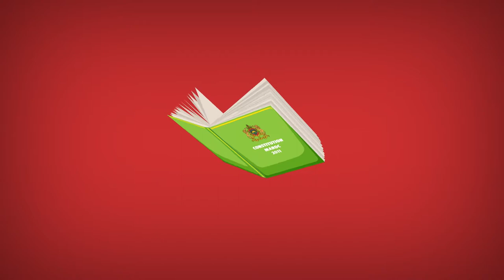Comment puis-je contribuer à l'amélioration de l'infrastructure grâce à la démocratie participative?